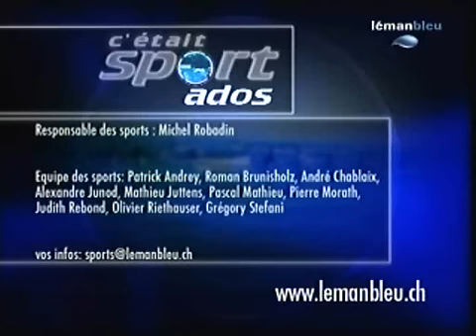Steve Chevalier - Swiss savate GENEVE 1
- BLOG. Local TV Leman Bleu shows documentary about savate (french boxing) fighter Steve Chevalier from Geneve savate -boxe francaise club, Switzerland.